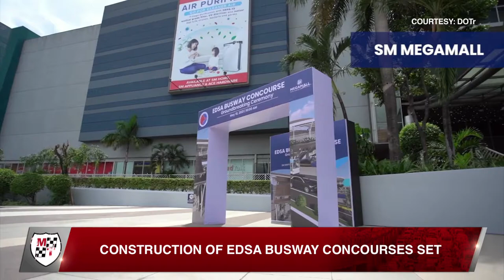Construction of EDSA Busway Concourses Set | Motoring News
The concourses will complement plans to increase the number of buses plying the EDSA Busway from 200 to 500.